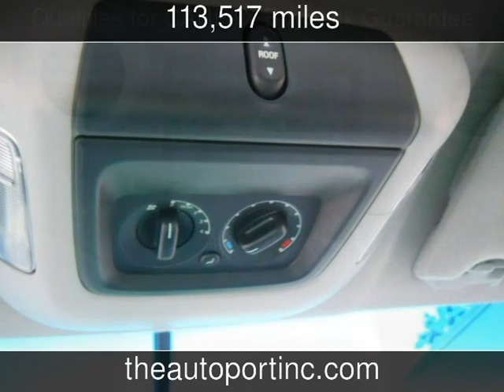2003 Ford Expedition XLT Premium Used Cars - Clearwater,Florida - 2014-02-20